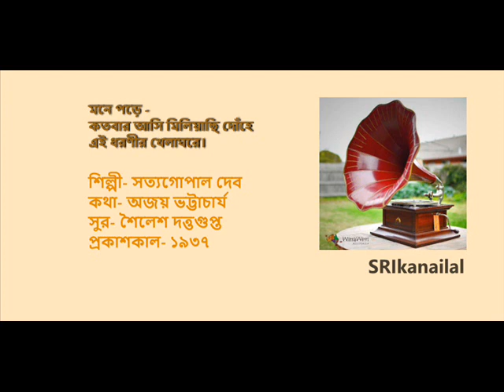mone pore kotobar- Satyagopal Dev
Lyrics- Ajoy Bhattacharya
Released- 1937